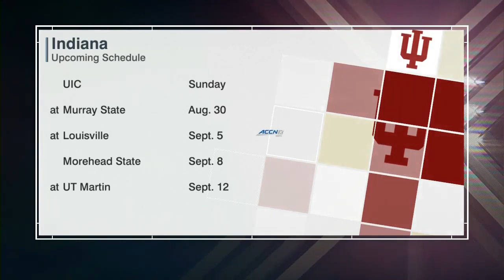North Carolina vs Indiana Women's Soccer